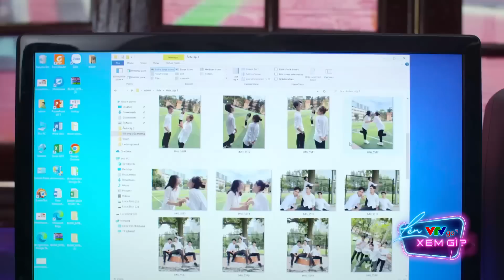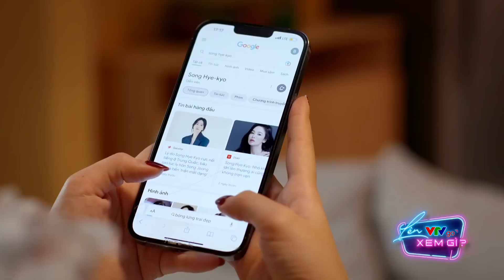[Preview Sao phải xoắn tập 5] Đạt "đắc" tiếc khi năm xưa từ chối tình cảm của Thư?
[Preview Sao phải xoắn tập 5]

Thời còn đi học, Đạt dark cũng từng là crush của 1 cô gái tên Thư.  Đạt từ chối tình cảm của cô ấy và thời gian qua đi, Đạt gặp lại người con gái ấy trong giao diện cực slay. Đạt không thể ngờ 2 con người ấy là một vậy nên đã quyết tâm cưa lại từ đầu.
Sao phải xoắn sẽ lên sóng lúc 18h30 thứ Bảy, Chủ nhật hàng tuần trên kênh VTV3, nằm trong khung chương trình Cuộc sống tươi đẹp.